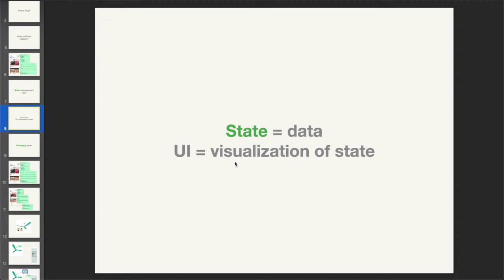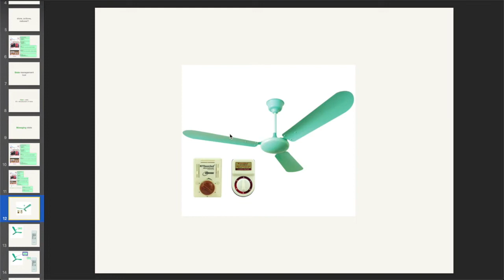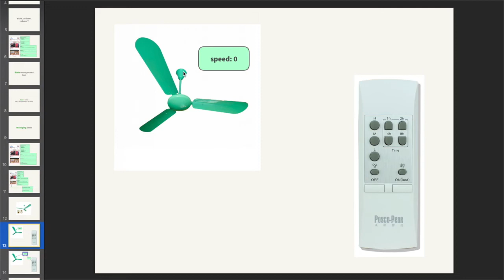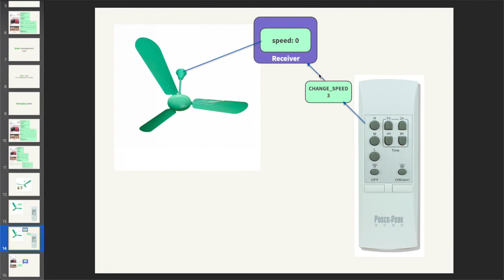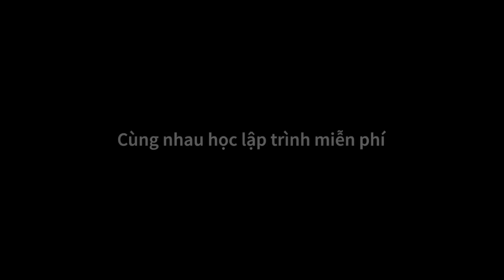[Redux] - 3. Manage state